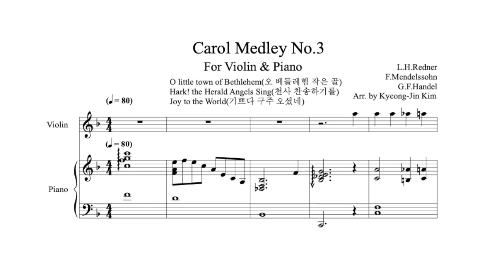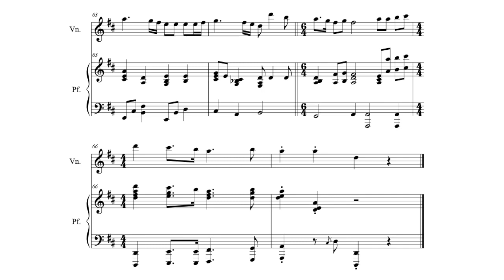솔로 악기를 위한 캐롤 메들리 No.3 피아노 MR / Carol Medley No.3 for Solo Instrument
*솔로 악기 변경을 원하시는 분은 댓글 남겨주세요.

솔로 악기를 위한 캐롤 메들리 No.3
오 베들레헴 작은 골
천사 찬송하기를

Carol Medley No.3 for Solo Instrument

감사합니다.